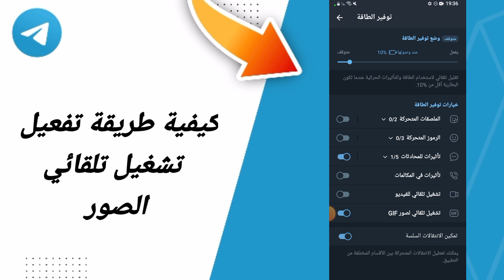كيفية طريقة تفعيل تشغيل تلقائي الصور في تطبيق تيليجرام التلجرام Telegram